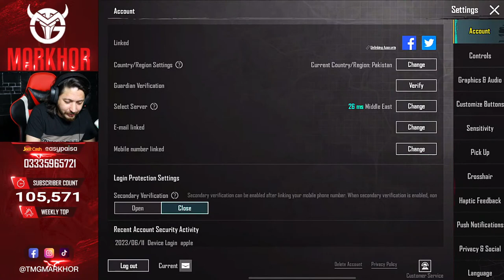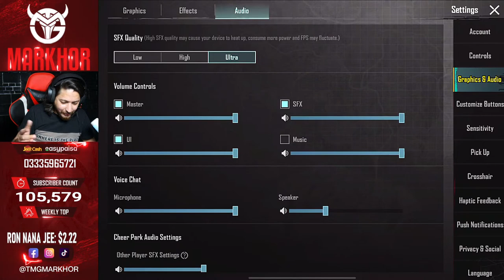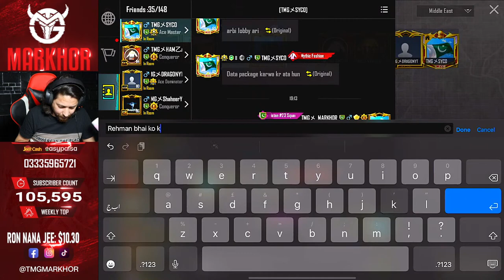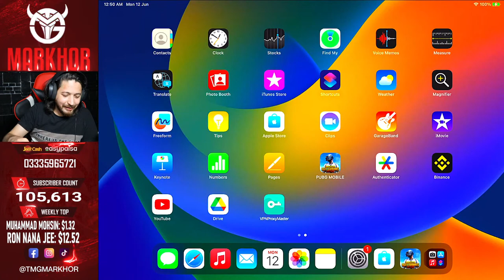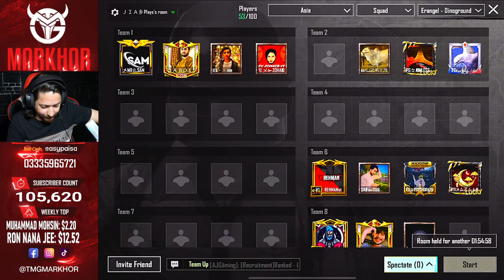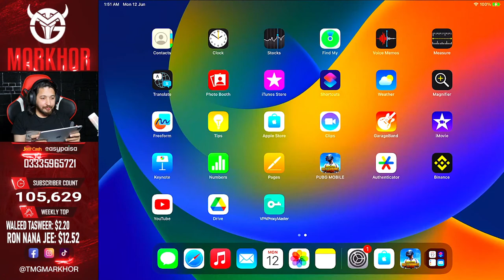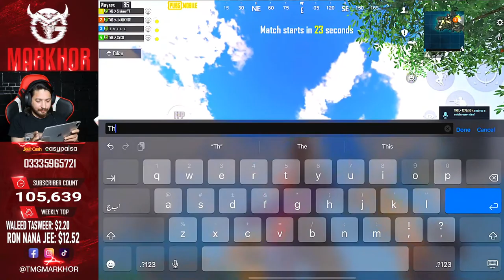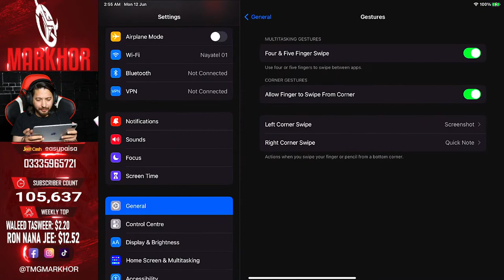SOFTWARE UPDATE OF STREAM SNIPERS | TMG MARKHOR | PUBG Live Stream